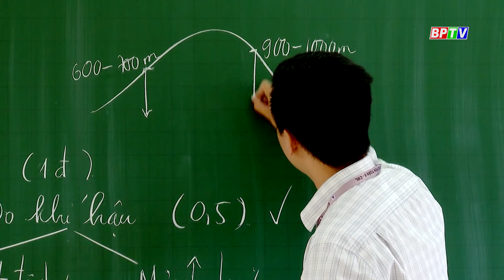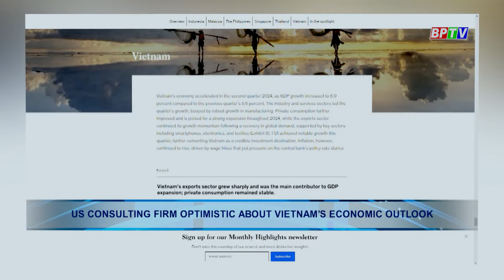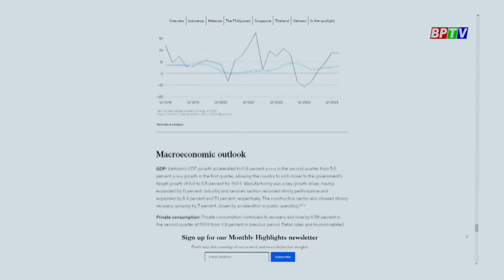BPTV NEWS 22-9-2024: Binh Phuoc prioritizes development of small-scale industrial zones